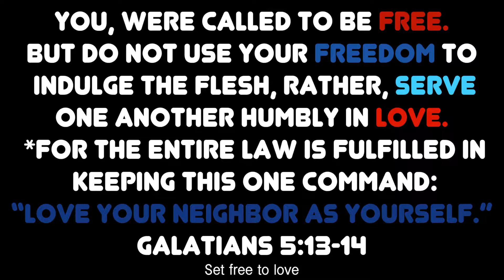OUR 4TH OF JULY VLOG - 2K17